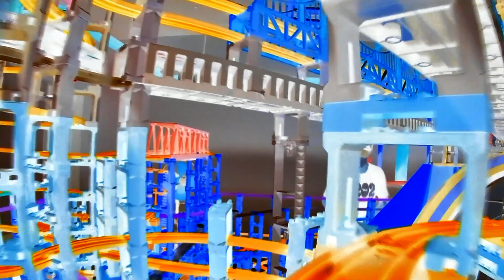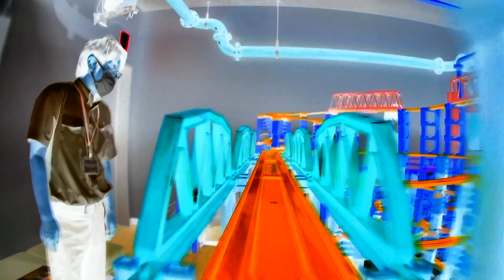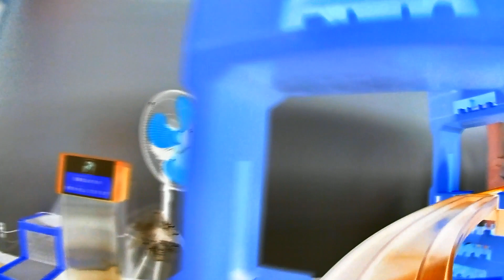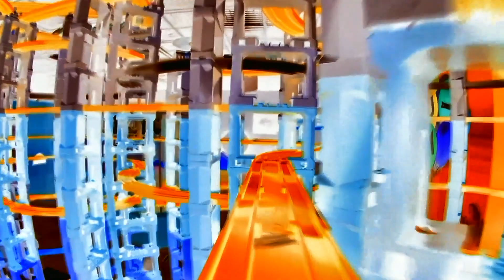【X線エフェクトプラレール】ドリーム21レイアウトのプラレール前面展望5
▼ドリーム21

▼内容説明
東大阪市にあるドリーム21のイベントで組み立てたプラレールレイアウトで撮影したプラレール前面展望Part5のX線エフェクトバージョン。